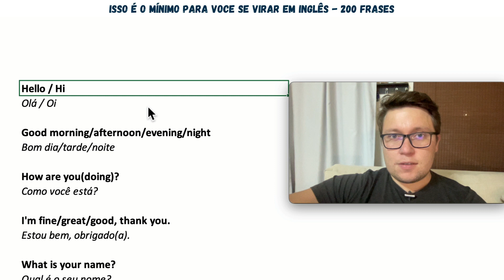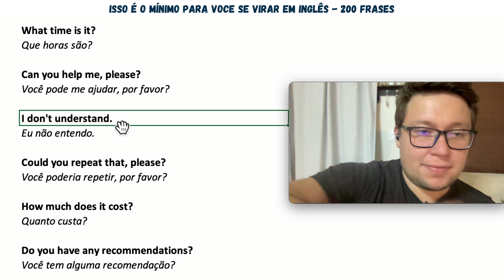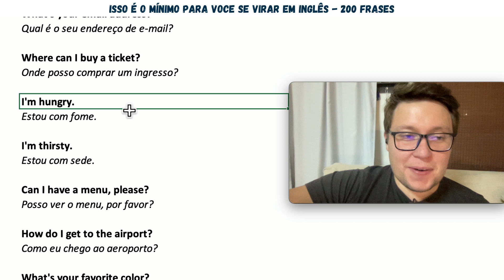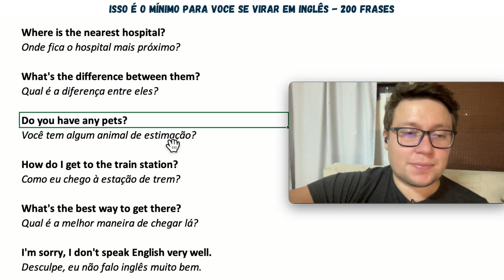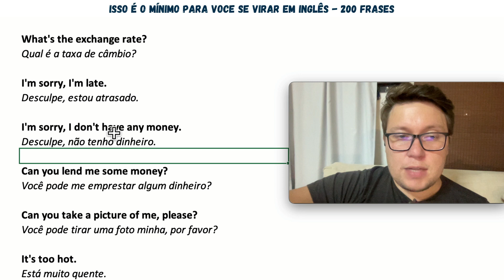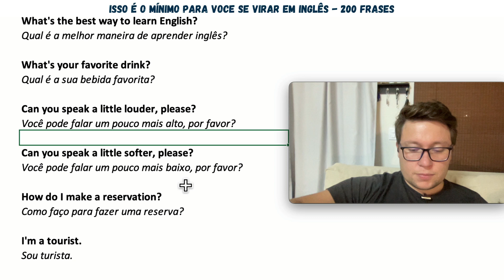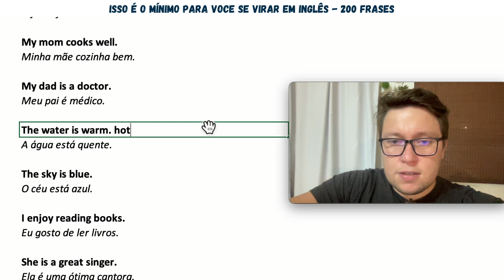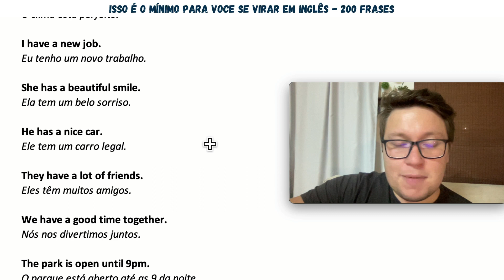200 EXERCÍCIOS de FRASES EM INGLÊS: Você precisa para se virar no DIA A DIA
Esse vídeo é uma excelente oportunidade para quem quer aprimorar seu conhecimento na língua inglesa. Nele, você encontrará uma seleção cuidadosamente preparada de 200 frases úteis para diversas situações do cotidiano.

O vídeo é apresentado por um professor de inglês experiente e qualificado, que guia os espectadores através de cada exercício, explicando a gramática e pronúncia corretas de cada frase. O professor também oferece dicas e truques para ajudar os alunos a memorizarem as frases com mais facilidade.

Com este vídeo, os alunos terão a oportunidade de melhorar significativamente suas habilidades em inglês, tornando-se mais confiantes e proficientes na língua.

Espero que gostem e bons estudos! :D